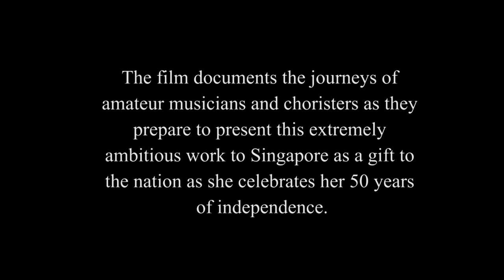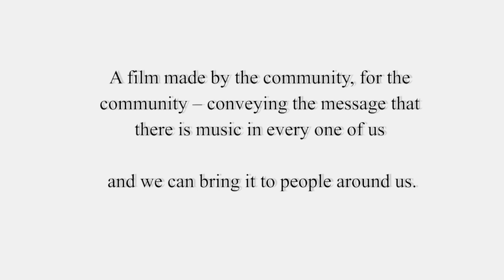Esplanade Concert Hall - There is Music In Every One of Us (Trailer)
Trailer played on Concert Day 25th Jan 2015 @ Esplanade Concert Hall Front of House.